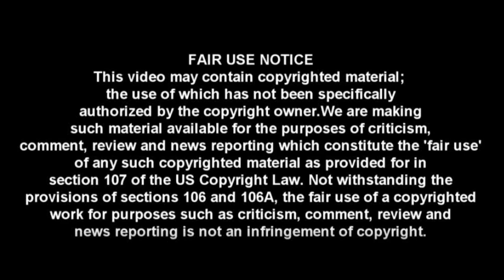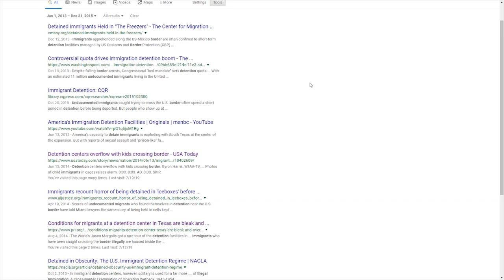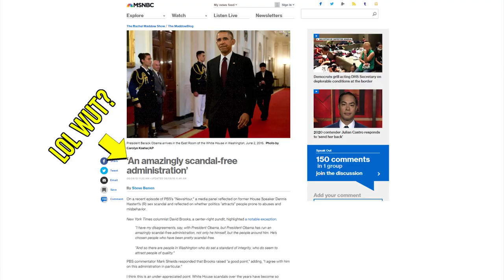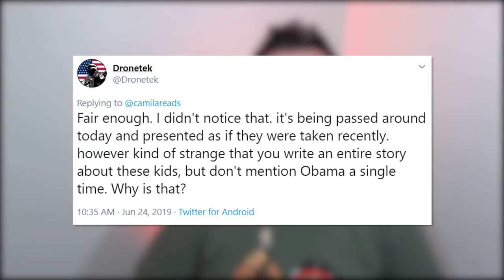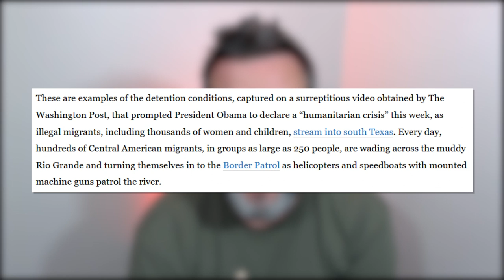WOW: Rep. Jim Jordan Explodes Over Democrat Misinformation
CRYPTOCURRENCY:
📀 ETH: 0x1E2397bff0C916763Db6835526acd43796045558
📀 BTC: 13dnHJyCaLFgzxXZLSSXhgbqAfioXHo33t
📀 LTC:  LRaNzJD6PmCR7FkqHTuSgiAYkE9GSKG8g8
📀 DASH: XasuQ2cSEuPRSnG47XyShcW9XvM1xh6Em8